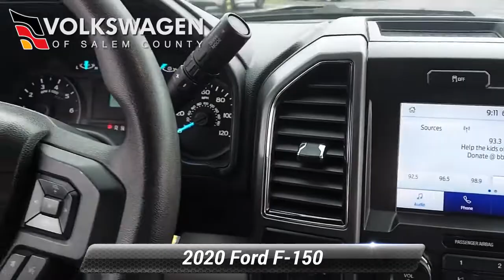Used 2020 Ford F-150 XLT, Monroeville, NJ 215047B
2020 White F150 XLT. This F150 comes equipped with an Electronic Transfer Case, Towing Equipment -inc: Trailer Sway Control, Electric Power-Assist Speed-Sensing Steering, 23 Gal. Fuel Tank, Collision Mitigation-Front, Tire Specific Low Tire Pressure Warning, Outboard Front Lap And Shoulder Safety Belts -inc: Rear Center 3 Point, Height Adjusters and Pretensioners, 60-40 Folding Split-Bench Front Facing Fold-Up Cushion Rear Seat, 3 12V DC Power Outlets, Securilock Anti-Theft Ignition (pats) Engine Immobilizer, Tailgate Rear Cargo Access, Reverse Opening Rear Doors, Headlights-Automatic Highbeams, and more. Don't forget we offer Contactless Delivery and Buy at Home services.

[RLVID:66599:0c5807b8f8a71a6d:67396c4306be165a:1]